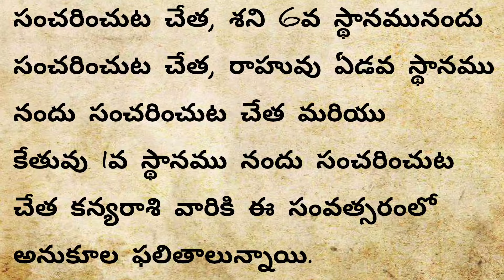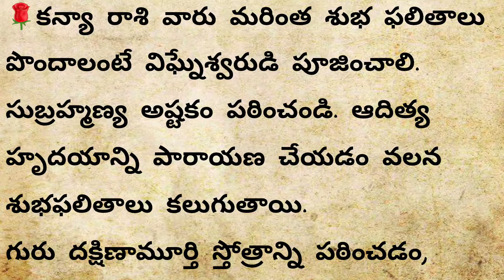కన్యా రాశి వారికి ఉగాది 2024-2025 అన్నింటా అనుకూలమే||Kanya Rashi||ugadi 2024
🌹🌹 Online Astrologer 🌹🌹
Pandit Shekhar Ji is best Astrology Advisor having 20 years of experience in Vedic Astrology, and he is Expert in Birth Time Rectification through scientific mole astrology, Solve your Career and Marriage issues, Financial Problems to take right decisions.
💐💐CallMe4 app using sowmyas@cm4💐💐

💐💐💐 CallMe4 app ని ఉపయోగించి
sowmyas@cm4 అని టైప్ చేసి
మీ సలహాల కోసం
జ్యోతిష పండితుడిని సంప్రదించండి💐💐💐